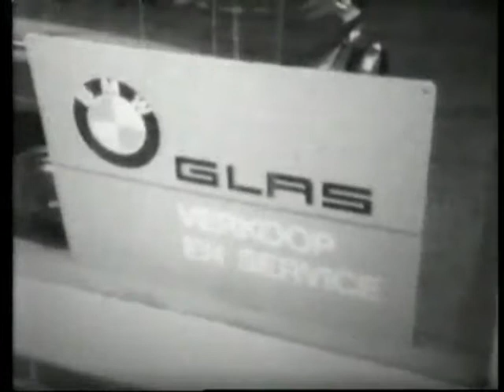Stad aan't Haringvliet rond 1967, deel 3..flv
Inwoners van Stad rond 1967 gefilmd.